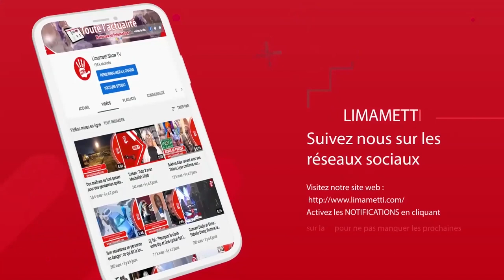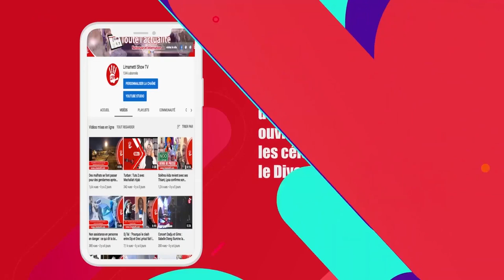Ramadan 2020 - Nafila 5e jour